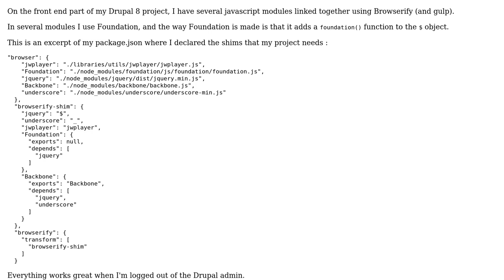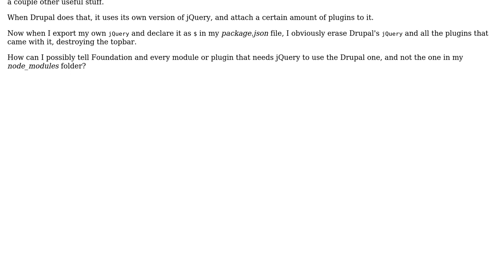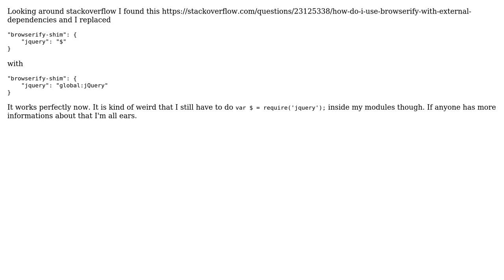Drupal 8 jQuery conflict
With thanks & praise to God, and with thanks to the many people who have made this project possible! You are responsible for your own actions.